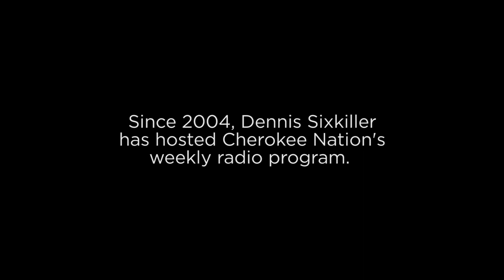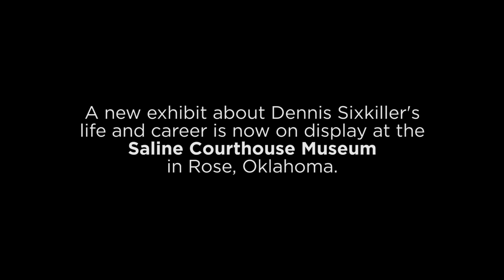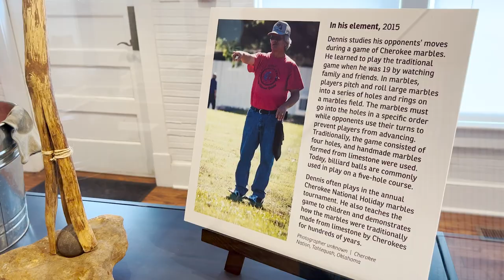Cherokee Artist Spotlight: Dennis Sixkiller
You may know him as the voice behind Cherokee Nation’s weekly radio show: Cherokee Voices, Cherokee Sounds. 🎙️ In this video, Cherokee National Treasure Dennis Sixkiller talks about his journey hosting the program for the past 18 years and his passion for promoting the Cherokee language.

Make plans to see the new exhibit “Dennis Sixkiller: Speaking Life into Language” at the Saline Courthouse Museum in Rose, Oklahoma — on display now through September 24.